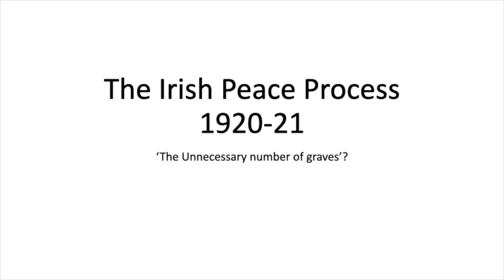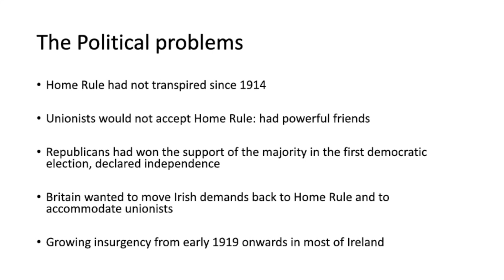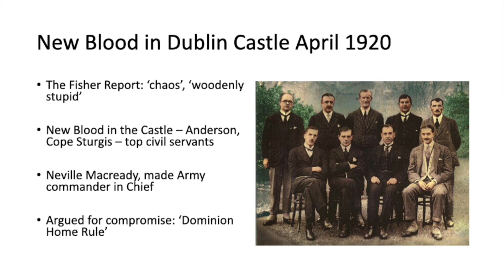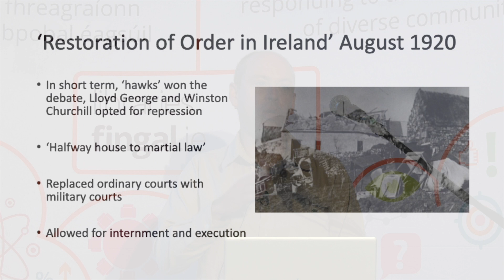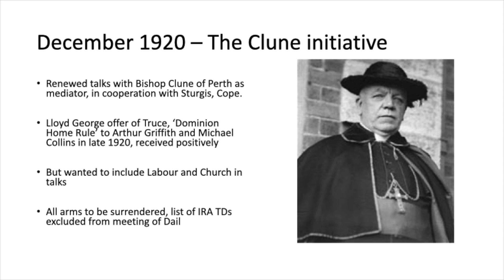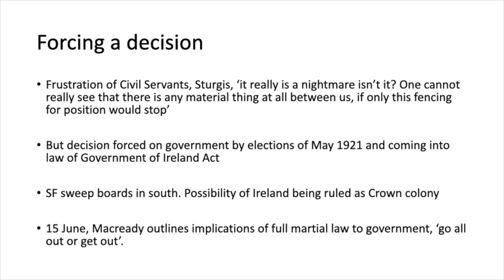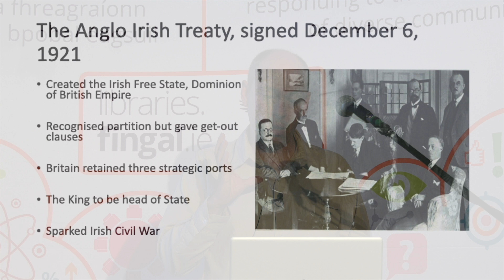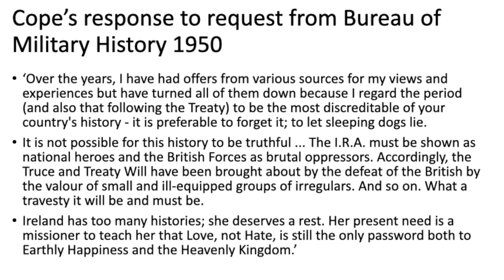Fingal Festival of History 2021: The Irish Peace Process of 1920-1921 with John Dorney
How clandestine diplomacy, political compromise and military stalemate brought an end to the Irish War of Independence. This talk by John Dorney looks at the compromises and renegotiation of core aims made by both sides that culminated in the Anglo-Irish Treaty of December 1921.

John Dorney is an independent historian and editor of the Irish Story website. His Master’s in History was on Florence McCarthy and the Conquest of Gaelic Munster. He is the author of two books: Peace After the Final Battle, the Story of the Irish Revolution, and The Civil War in Dublin, the Fight for the Irish Capital, 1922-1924.